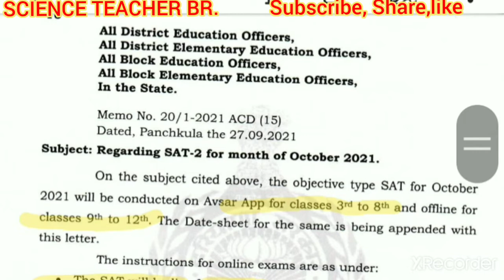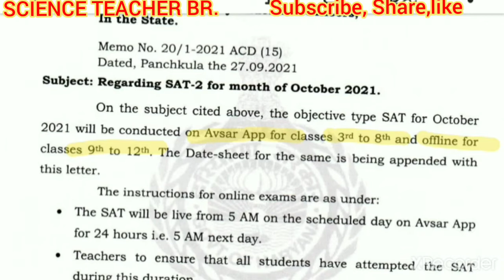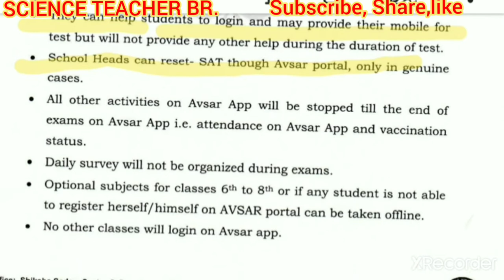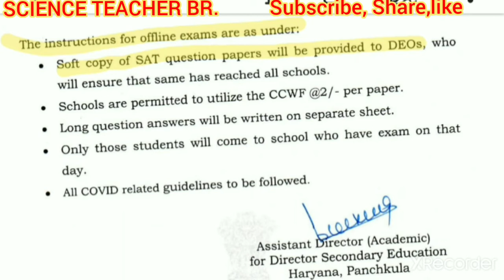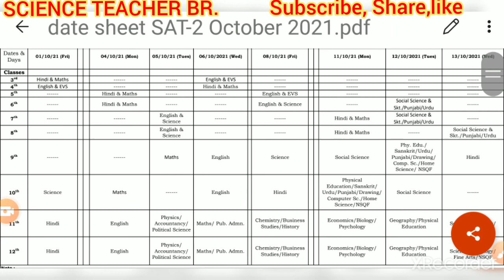SAT 2 EXAM 1st to 12th Date Sheet and instructions सभी अध्यापक व विद्यार्थी जरूर देखें